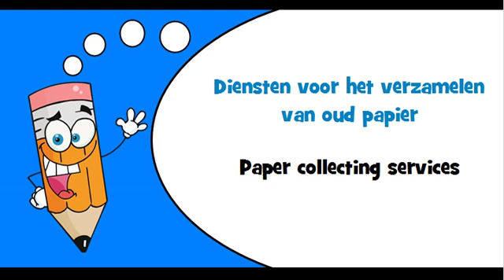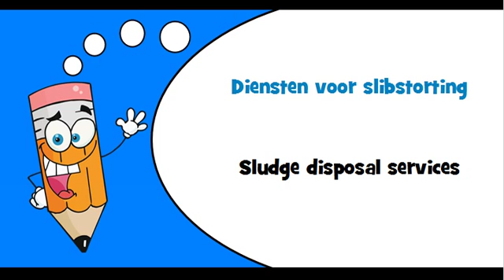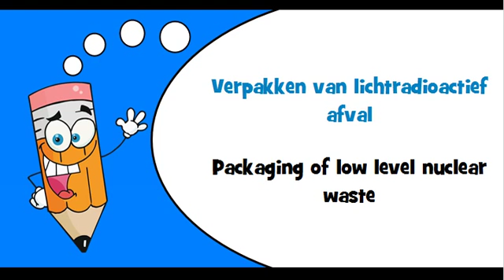Dutch words Theme = Refuse and waste related services